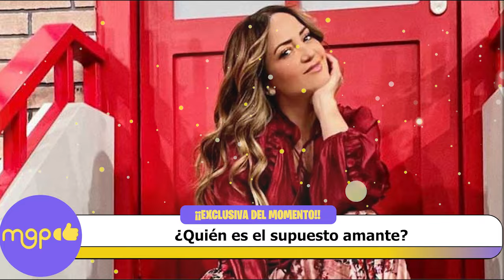Galilea Montijo en medio del pleito entre Andrea Legarreta y Anette Cuburu.